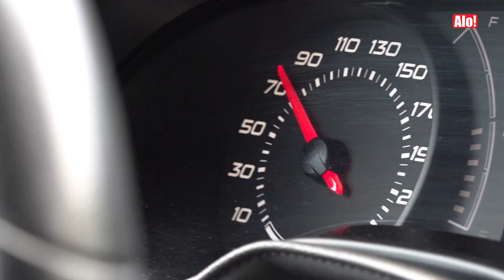Vozili smo novootvorenim auto-putem oko prestonice: VOZAČI ODUŠEVLJENI OBILAZNICA JE PRAVA STVAR!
Poslednja deonica obilaznice oko Beograda, od Straževice do Bubanj potoka, u dužini od 9,74 kilometra, puštena je u saobraćaj.

Srbija je obilaznicu oko Beograda čekala više od trideset godina, a ideja o njenoj izgradnji stara je pola veka. Taj san se ostvario na Vidovdan, kada je predsednik Srbije Aleksandar Vučić otvorio poslednju završenu deonicu.

novinarka: Damira Ramadani
snimatelj: Aleksandar Nalbantjan
dron: Ognjen Radošević
montaža: Ognjen Gavrić